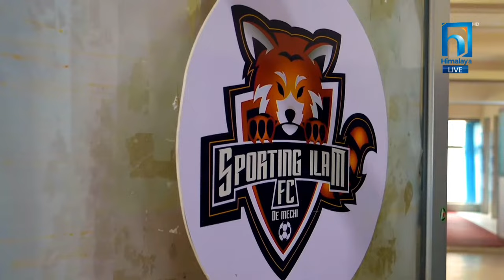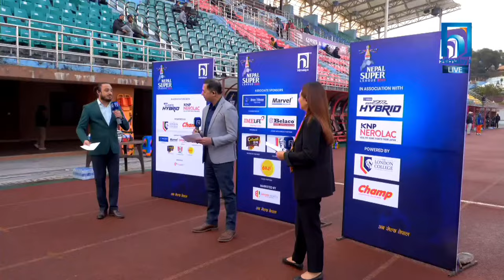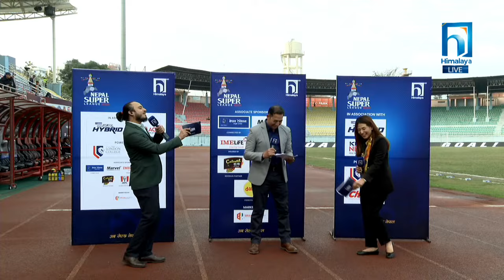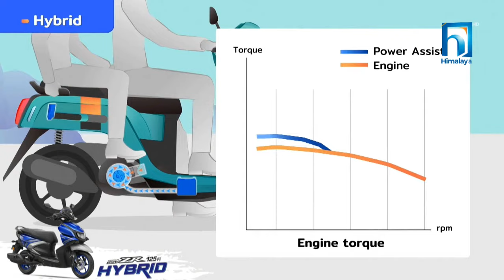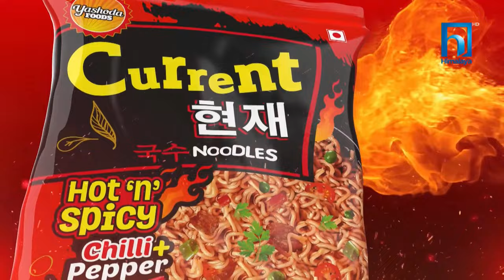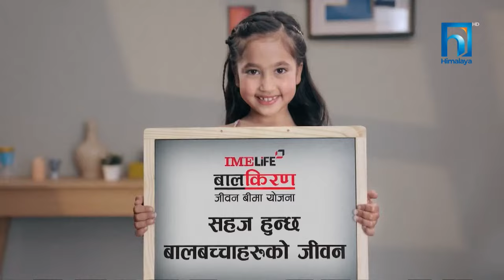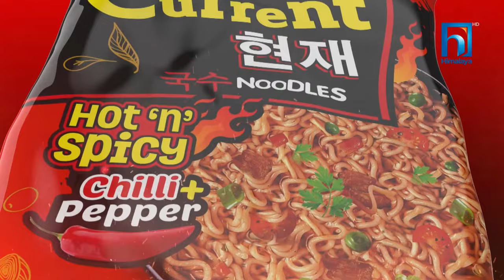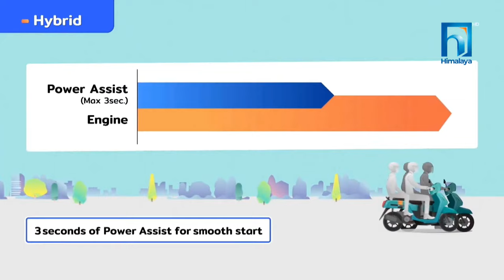Nepal Super League (NSL) | 2023 | MATCH 15 | SPORTING ILAM vs. POKHARA THUNDERS FC | Himalaya TV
Executive Producer
Sahendra Shrestha

Director
Yopesh Pradhan

Chief Broadcasting Engineer
Jatin Tandukar

Studio Producer
Garima Tamang

Host
Sahana Bajracharya

Commentary
Aman Pratap Adhikari
Abhinav Joshi
Avash Ghimire

Cameraperson
Akhil Bastola
Gunjan Raj Giri
Jeevan Subedi
Ritesh Shrestha
Umesh Rimal
Nirajan Karki
Suzan Thapa
Dhana Yonjon
Radhika Shrestha

Online Graphics
Sunil Thapa

Highlights
Sunil Shivabhakti

Replays
Praveen Ghimire
Aayan Karki

Assistants
Kshitij Shrestha
Anish Sherpa
Suman Shrestha
Abis Khadka

Technical Department
Sr. Er. Harj Umeen Tumrok Limbu
Sr. Panel Producer Ram Hari Gautam
Sr. MCR. Operator Saroj Bhandari
Er. Bibash Bhandari
Er. Sajina Shakya

MCR Operators
Sandesh Rai
SanjIB Mahato
Sunil Bikram Shah
Chhabiraj Gotame

Panel Producer
Madhav Adhikari

Sr. Tech.
Bishal Pandey

IT Admin
Ashim Dewan

IT Officer
Bipin Guragain

Kabiraj Lamsal

Marketing/PR Manager
Laxmi Mainali

Gyan Pokhrel
Marketing Officer

Nischal Shahi

General Manager - Operations
Yagya Chandra Adhikari

Pradita Maharjan

Finance/Account Manager
Sarmila Karki Gautam

Account Assistant
Anjana Pokhrel
Sujan Khatri

Electrician
Janak Mulmi

Vehicle Operators
Jay Ram Dahal
Rabin Shrestha
Krishna Bahadur Dhital
Kaluman Tamang
About us
Himalaya Television, named after the mighty Himalayas, is a channel that has a vision beyond the conventional vogues of broadcasting. Our ambition is not solely to show but also to raise awareness of human issues and embrace the heterogeneous needs of a multicultural society. Himalaya Television reaches out to all the people of Nepal from the plains of the Terai to the highlands of the Himalayas and to those struggling for their livelihood abroad. Himalaya Television Network (HTV), one of the top premium infotainment Satellite Television channels in the Nation started in the year 2010 and has been successfully able to create its identity in a short span of time.